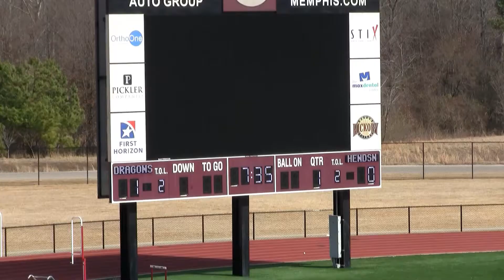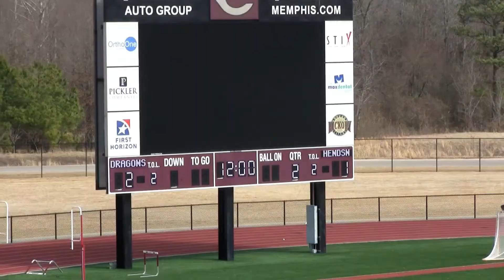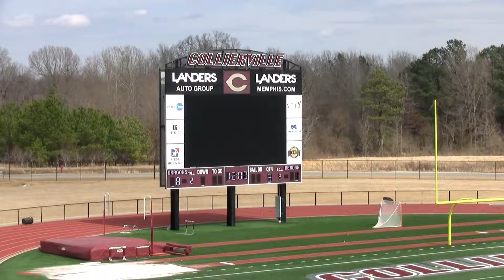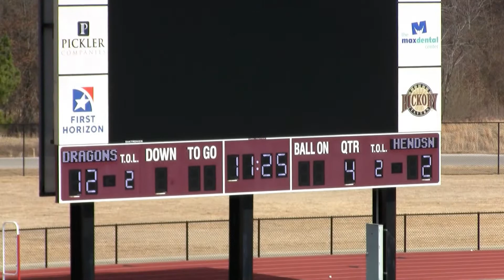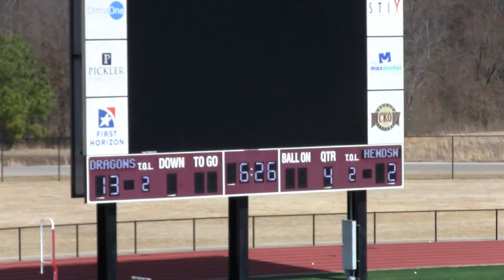Hendersonville vs. Collierville | March 5, 2022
Game #:  2
Opposing Team:  Collierville Dragons
Location:  Dragons Stadium Collierville, TN
Winner:  Collierville
Final Score:  14-2
Goals: